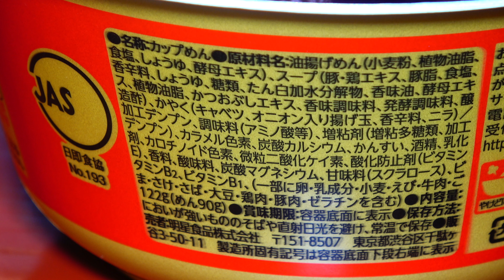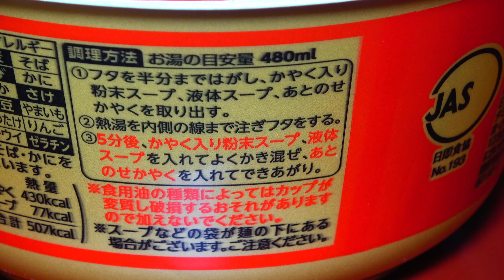2018/12/18発売 明星 千里眼監修 辛辛辛辛辛にんにく豚骨醤油ラーメン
栄養成分表示

1食122g（めん90g）あたり
エネルギー 507kcal
　∟めん・かやく ∟430kcal
　∟スープ ∟77kcal
たん白質 9.6g
脂質 16.1g
　∟めん・かやく ∟1.9g
　∟スープ ∟4.7g
ビタミンB1 0.24mg
ビタミンB2 0.31mg